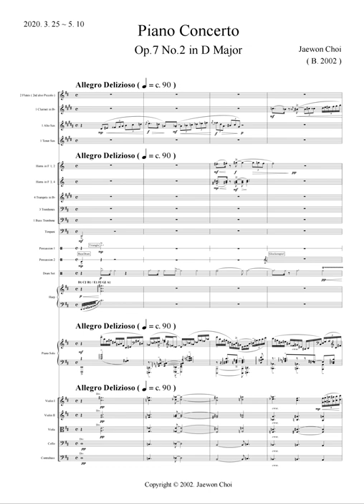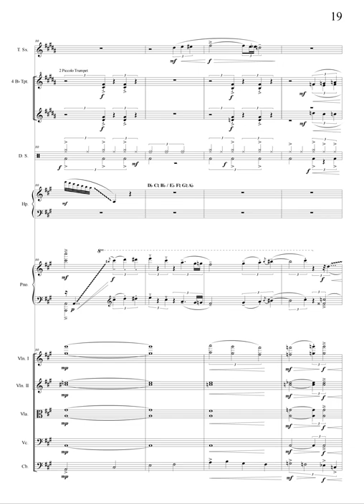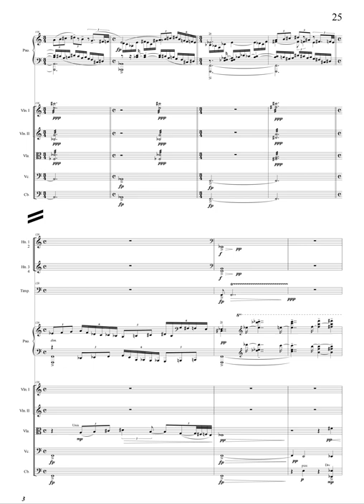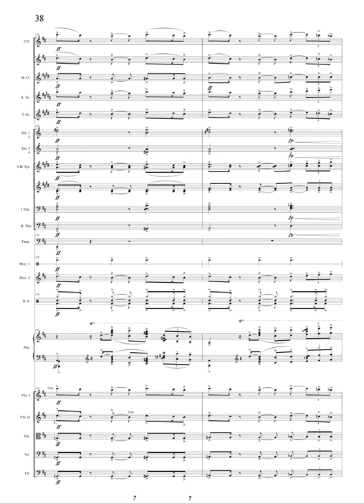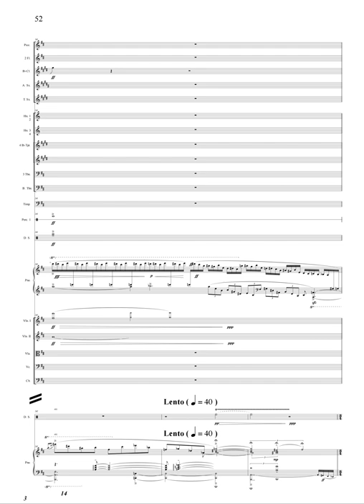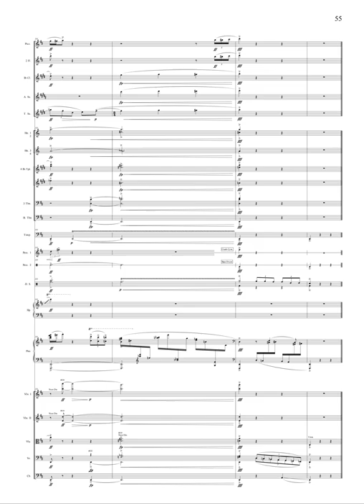Jaewon Choi, 17 - Piano Concerto No.2 Op.7 in D Major, "Jazz" (2020) [Score]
Composer : Jaewon Choi (2002)
VSTI : Finale 25 Garritan Instrument
Composed Date : 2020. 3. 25 ~ 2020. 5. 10
Performed Date : 2020. 5.

 1달이라는 나름 긴 시간동안 꽤나 많은 공을 들여가며 작곡한 저의 첫번째 재즈곡입니다. 재즈라는 장르에 대해서 아무것도 모르는 상태에서 오직 감으로만 작곡한 곡이라서 좀 부족할수도 있지만 처음 시도해보는 장르 안에서 굉장히 즐겁게 작곡했고 Kapustin같은 작곡가의 곡들도 이것저것 들어보면서 음악적 스펙트럼을 더 쌓을수 있었던거 같아서 꽤나 저한텐 의미깊은 곡이 될거 같네요. 아마 올해 입시 끝날때까진 이런 재즈스타일의 곡을 쓰지 못할거 같지만 입시가 끝나면 다시한번더 이런 스타일의 작품을 만들어보고 싶네요. 감사합니다!

피아노 협주곡의 구성이며 일반 협주곡과는 달리 재즈밴드에서 채용한 트럼펫, 트럼본을 4대씩 두고, 드럼과 색소폰 솔로 두명을 추가하였으며 거기에 일반 오케스트라의 현악 파트와 목관악기중 플룻 두대, 클라리넷 한대, 금관악기중 호른 4대를 채용한 꽤나 독특한 편성을 취한 곡입니다. 곡의 형식은 소나타 형식이며 전체적으로 재즈적인 모습을 띤 곡입니다. 일단은 당장 다악장 계획을 세우긴 힘들어서 단악장으로 마무리 할 생각이긴 하나 앞으로 시간이 난다면 다악장으로도 더 제작해볼 생각을 하고있습니다.

It's my first jazz song that I worked on for a long time for a month. I didn't know anything about the genre of jazz, but it might not be enough because it's just a song that I wrote with my gut feeling, but I really enjoyed composing in the genre that I've never tried before. I think I was able to build up my musical spectrum by listening to songs by composers like Kapustin. I think it'll be a meaningful song for me. I don't think I'll be able to write this kind of jazz style song until the college entrance exam is over this year, but after the entrance exam, I'd like to make this style again. Thank you!

It is a composition of piano concertos and unlike general concertos, it has four trumpets and trums from jazz bands, two drum and saxophone solos, two flute pieces from woodwind instruments, one clarinet, and four horn pieces from a regular orchestra. The format of the song is sonata, and it is generally jazz style. First of all, it's hard to plan a multi-axe concert right away, so I'm thinking of ending it with a single concert hall, but if I have time, I'm thinking about producing more as a multi-axe concert.